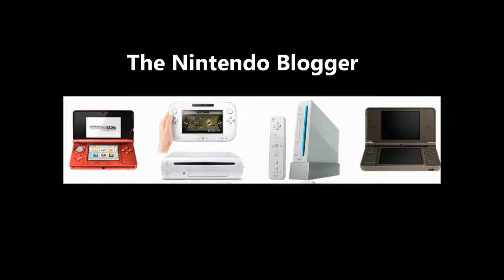Nintendo News Update + WiiU Batman Arkam City Box Art + WiiU Rayman Legends Box Art + More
Here is a quick Nintendo News Update with some WiiU Batman Arkham City Box Art & information and WiiU Rayman Legends Box Art and information plus NFL13 WiiU.